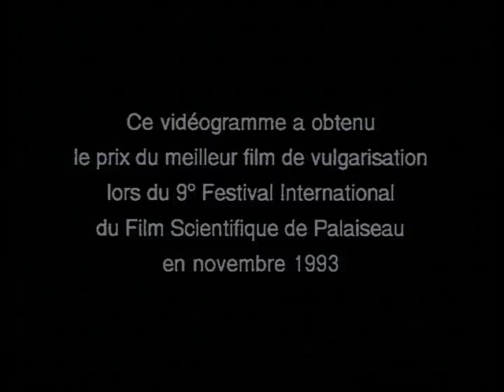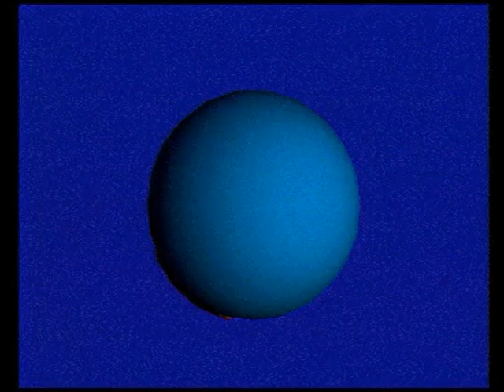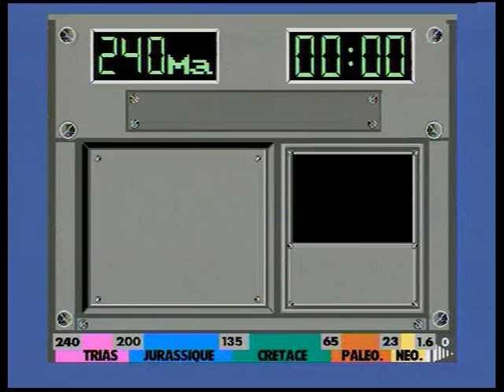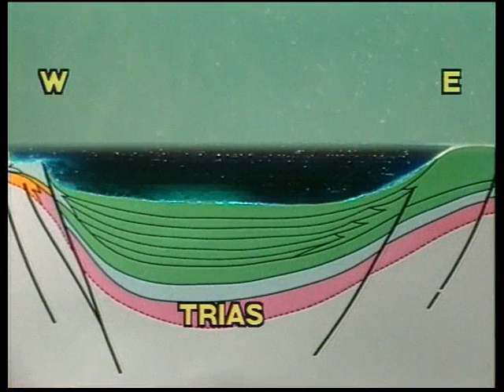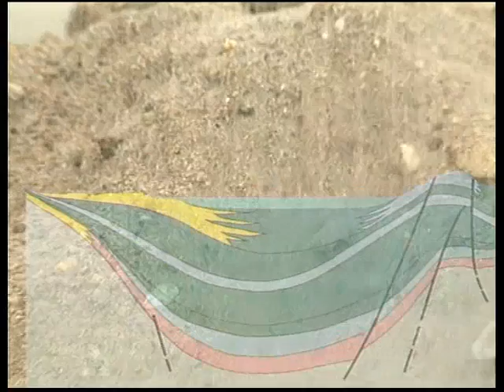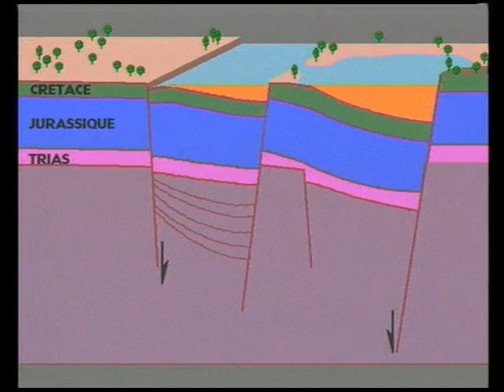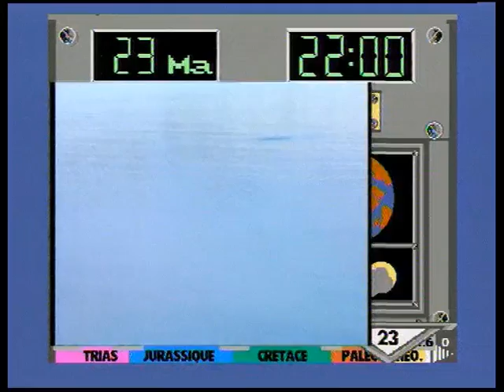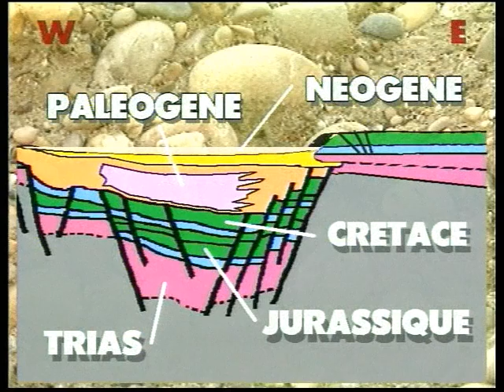Histoire géologique de la Bresse, de la Dombes et du Bas Dauphiné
Histoire géologique de la Bresse, de la Dombes et du Bas Dauphiné, pour découvrir comment les montagnes, les océans, les forêts et les glaciers ont façonné cette région. Ce film a obtenu le prix du meilleur film de vulgarisation lors du 9e Festival international du Film scientifique de Palaiseau, en novembre 1993 (France, 1993). © ANDRA / BRGM